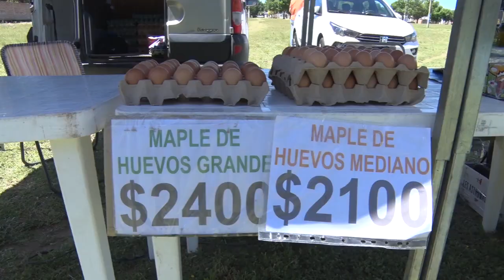Mercado municipal en el Fonavi 42